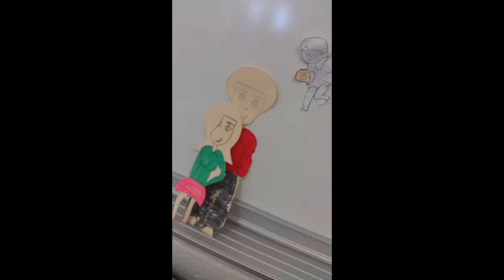By Jasmyne Daugherty,Le'Andre Prince, Shawntravion Moore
Blossom Beauty Bar